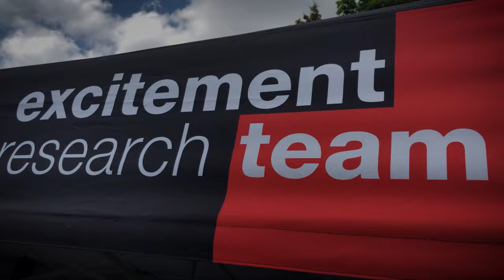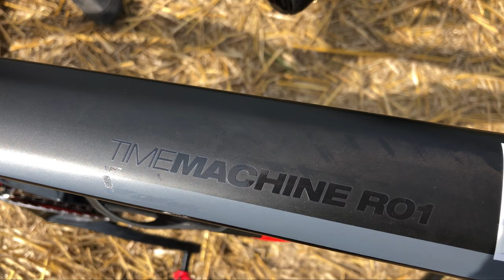BMC Timemachine 01 Road Three i Teammachine SLR01 One | Testy rowerów BMC LAB Wrocław w Sobótce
Relacja z testów rowerów BMC w Sobótce. Prezentujemy Wam dwa modele szosowe BMC Teammachine SLR01 One oraz BMC Timemachine 01 Road Three na rok 2022. Wszelkie opinie i wrażenia z jazdy wyłącznie z perspektywy kolarzy jeżdżących rekreacyjnie i nie mających do czynienia z takimi rowerami na co dzień. Największą różnicę odczuła Monika, gdyż nadal jeździ na najtańszym aluminiowym modelu szosowym od Liv. Chcemy także podziękować ekipie BMC Lab Wrocław za gościnę i fajną rowerową atmosferę podczas testów. Udało nam się nawet zaprosić do rozmowy Konrada Tomasiaka, czyli byłego zawodowego kolarza.

00:00 Intro
00:45 Start testów Teammachine SLR01 One
04:02 Prezentacja roweru i wrażenia
13:48 Rozmowa z Konradem
17:04 Start testów Timemachine 01 Road Three
21:13 Rozmowa z Konradem
24:13 Podsumowanie testów BMC

Extra music Info: Ambient Light (Main)
Composer:  Zakhar Valaha (BMI IPI# 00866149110)

Tagi